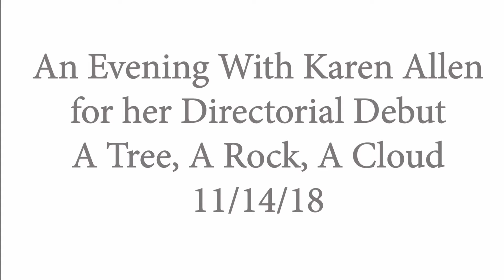An Evening With Karen Allen 11/14/18 Full Q&A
We were joined by actress, Karen Allen on Wednesday, November 14, 2018, for a screening of her directorial short film debut "A Tree. A Rock. A Cloud". Followed by a Q&A with Ms Allen and introduction to a special screening of her 1984 film STARMAN.